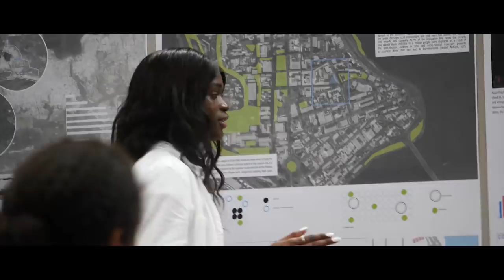Experience: Your Drury Fusion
Your Drury Fusion is a new approach to a college education. It blends career and life credentials and truly challenges you to apply what you learn to real-world problems. This isn’t about a few electives – it’s a guarantee that a Drury education will equip you with the knowledge and skills you need to succeed in an ever-changing world.